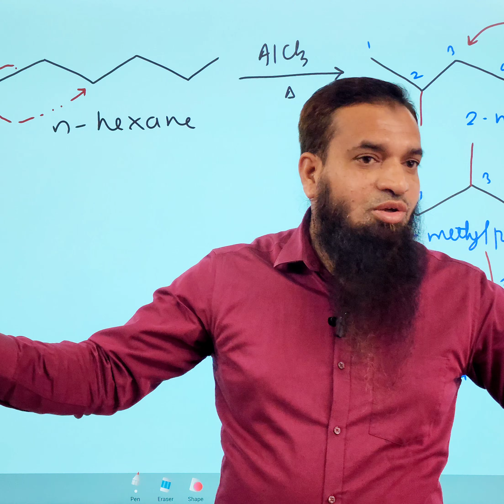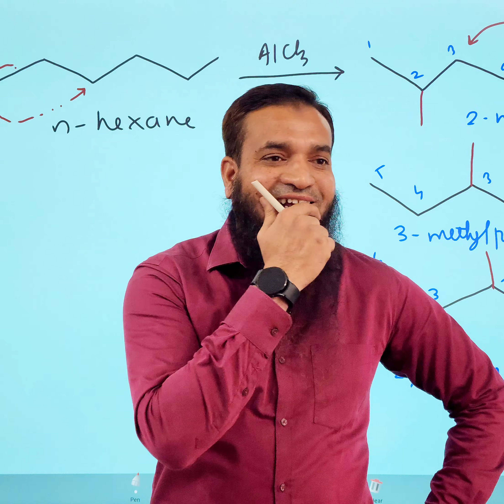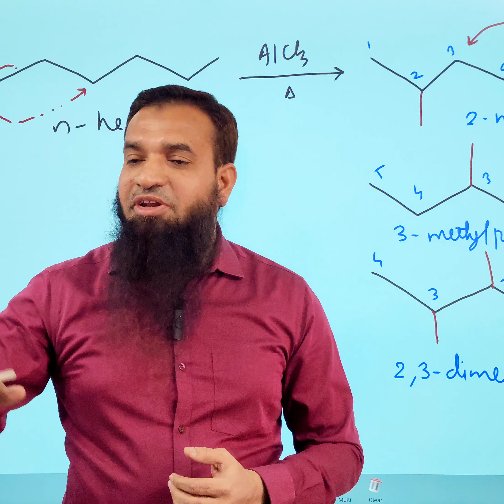Pehle ye batao ye Bambo kyun rakha? Bidat | funny story for baseless custom | Arshad khan sir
Introduction:

Arshad khan

Pintrest for islamic and Chemistry posters and images
Wallpapers.

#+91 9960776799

Chemistry NEET JEE CET 11TH 12TH BOARD PAPERS NOTES VIDEOS

Name : khan Md Arshad Ali
father's Name : Md Umer Ali Khan
Mother's name : Anis unnisa

Meet Khan Md Arshad Ali, a seasoned chemistry virtuoso with an impressive 18-year teaching odyssey. With an innate passion for education, he weaves intricate strands of knowledge, guiding aspirants towards triumphant conquests in the realms of NEET, JEE, CET, and board examinations.

Arshad Khan's digital presence echoes his multifaceted persona. Embark on enlightening journeys through his captivating YouTube domain, where he imparts invaluable chemistry wisdom, essential for acing the competitive echelons of NEET, JEE, and board exams. Driven by a higher calling, he also curates spiritual and social narratives on YouTube, fostering a space for enlightenment through the prism of Islam.

LinkedIn serves as a beacon, illuminating pathways to professional aspirations, with Khan serving as a bridge connecting diligent job-seekers with opportunities that align with their aspirations. The depths of Khan's commitment to his faith and discipline are encapsulated in his carefully curated Islamic and chemistry treasures on Pinterest, adorning screens with aesthetic excellence and spiritual resonance.

Dive into Khan's illustrious pedagogical odyssey through his stints at Gaikwad Coaching Classes and the exalted role of Joint Director at Bright Coaching Academy. Beyond academia, his fervor extends as the secretary of the Islamic Research Centre in Aurangabad, where he orchestrates scholarly dialogues that resonate across dimensions.

Steeped in academic achievements, Khan's erudition shines through Fazilat and M.A. degrees in Islamic Studies, alongside a masterful grasp of Organic Chemistry, earning laurels from Dr. BABA SAHEB AMBEDKAR UNIVERSITY and Dr. BAMU, respectively. The tapestry of his knowledge expands with an M.Phil from Alagappa University, an emblem of his pursuit of intellectual excellence.

Khan's vibrant social footprint spans Instagram, Twitter, and Facebook, bridging connections and fostering conversations that ripple through the digital landscape. For those seeking a deeper connection, Khan's Telegram domains provide sanctuaries of wisdom, one dedicated to Islamic insights and the other to comprehensive chemistry guidance.

Behind this exceptional individual lies the unwavering support of his parents, Md Umer Ali Khan and Anis Unnisa. As Khan continues to illuminate minds and hearts, his legacy as a teacher, mentor, and advocate for both knowledge and faith remains etched in the annals of learning.

A chemistry teacher having 18 years of teaching experience.

Islamic education:
Fazilat Degree in islam

also got second master degree in Industrial Chemistry from Dr.BAMU Auranagabad.@Arshad_Khan_sir @AdvFaizSyedOfficial @AdvFaizSyedOfficial @Abubakarkhan-ts7gr @IRCTV @MOI_MessageOfIslam